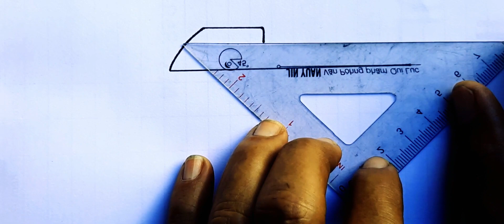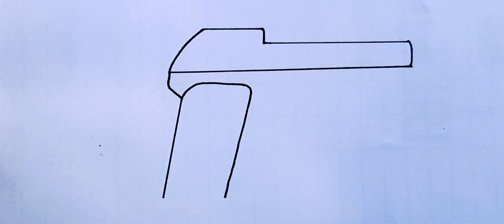HOW TO DRAW A GUN | VERY EASY FOR CHILDREN | STEP - BY - STEP💯